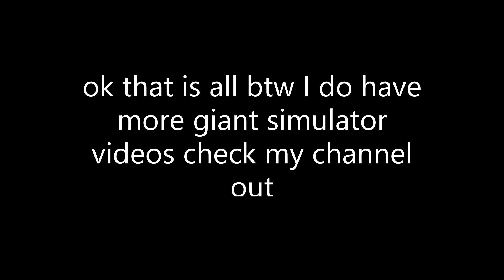Roblox Giant Simulator (ep 102)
back to grinding in giant simulator
Song credit